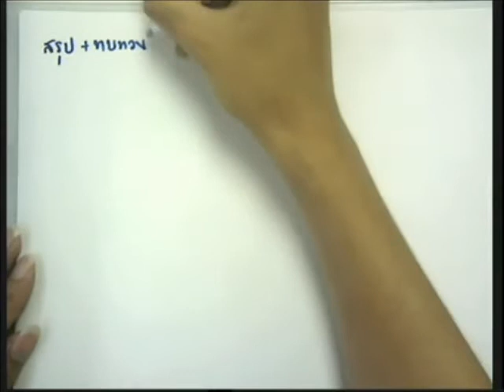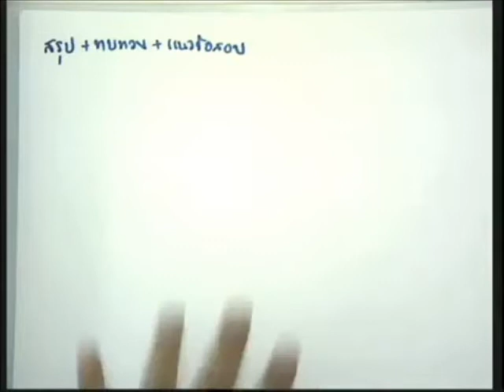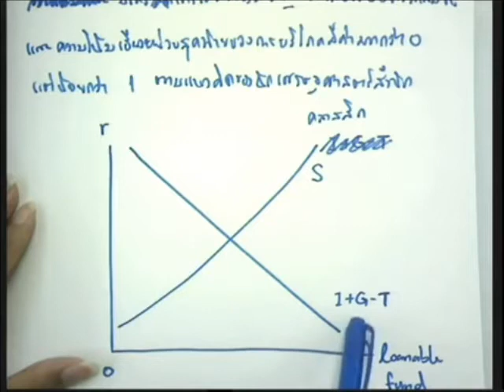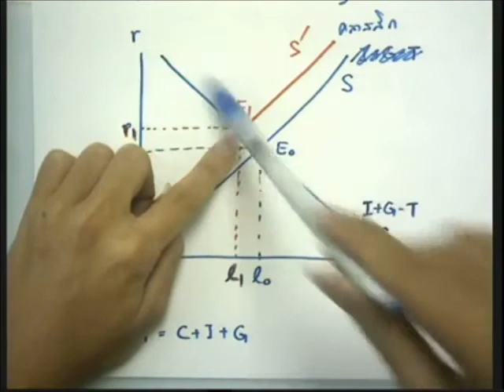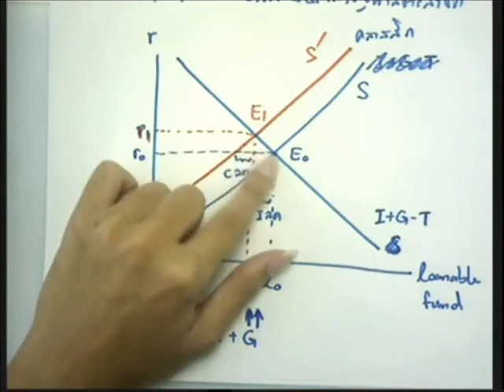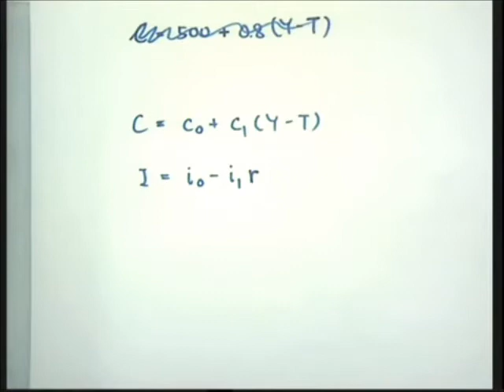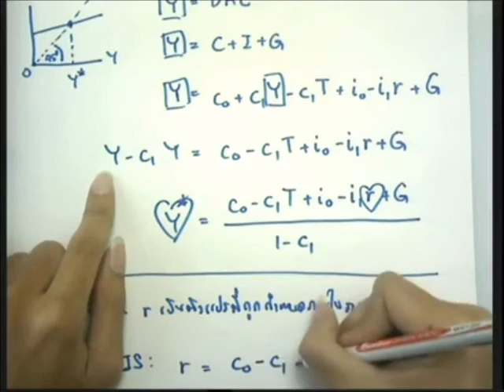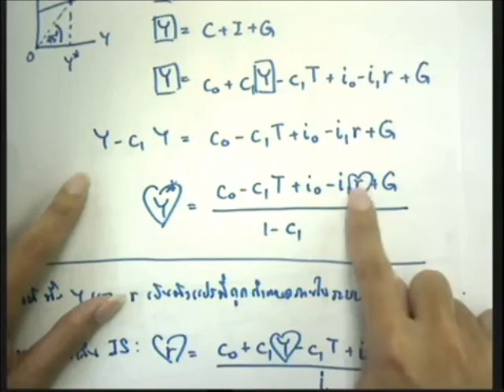ECO2102 Lecture 12 Economic Growth (3/3) [Second Half]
วิดีโอคำบรรยาย วิชา ECO2102
ครั้งที่ 12 เรื่อง การเจริญเติบโตทางเศรษฐกิจ (3/3) [ครึ่งหลัง]

พัฒนรัชต์ ฟักจันทร์
คณะเศรษฐศาสตร์ มหาวิทยาลัยรามคำแหง